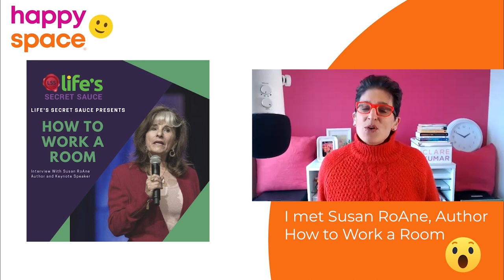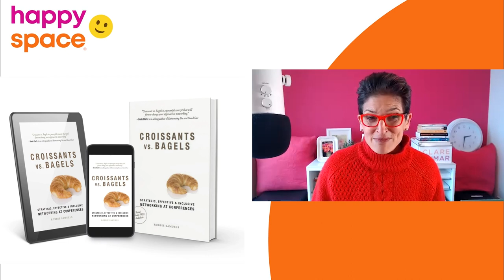Ep 23 - How to Design Events for Rich Connection - with Robbie Samuels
Explore how to create events to invite rich connections with Robbie Samuels, author of books on networking, business building, and online event mastery.

For some of us, Zoom went from saviour and social glue in March of 2020 as to virtually satan in March of 2023 with far too much tedious time looking at faceless black rectangles.
Enter the latest book by networking enthusiast, Robbie Samuels: "Break out of Boredom - Low Tech Solutions for Highly Engaging Zoom Events".
Robbie had me at low tech, but what really drew me to this book and to everything Robbie does is his naturally inclusive spirit and chronic generosity.

The point of this podcast is to celebrate the design of inclusive performance and I can think of no one who thinks about welcoming people as intuitively as Robbie does.

So think of this book as not only a guide to Zoom events, but way beyond that to small things you can do to have big impact littlebigthings in creating a culture where people feel safe & comfortable enough to contribute.

Robbie has been recognized as a networking expert by NPR, Harvard Business Review, Forbes, and Inc, and as an expert in virtual event design by JDC Events.

His three books that have collectively received over 600 5-star reviews - a couple of them being mine, and I wouldn’t be surprised if his fourth is about how to effectively launch a book, or the bigger topic of how to effectively engage your fans to not only build your business but to also support your charity of choice.

Since 2016, Robbie has also hosted the On the Schmooze podcast and, since March 2020, the NoMoreBadZoom Virtual Happy Hour.

CHAPTERS
00:00:00 Intro
00:05:39 Where does your warmth & grace come from?
00:10:37 The difference between being invited and feeling welcome
00:13:10 Achieving content & connection in a virtual world
00:15:04 What is an unconference?
00:19:50 The origins of book two: Small List, Big Results
00:20:14 From No More Bad Zoom to book three
00:29:30 The value of cueing transitions
00:35:20 Advance slides behind the scenes
00:36:10 Speak to each point on a slide
00:39:30 Adding music...or not
00:41:03 Universal design
00:41:55 Building community
00:43:12 Neurological safety
00:45:23 Purpose-first design
00:46:04 High-performing teams pay less attention to tone, but at what cost?
00:47:42 Continuous improvement - get 5% better every time

Susan Roane’s books
Robbie explaining SoJust
“Croissant vs Bagels” by Robbie Samuels book - Robbie’s website - Goodreads
Robbie Samuels Ted Talk - Croissants are the Key to Inclusive Networking
Dorie Clark website
“Small List, Big Results” by Robbie Samuels book - Robbie’s website - Goodreads
“Community” by Peter Block book - Peter’s website - Goodreads
Happy Space Podcast episode 2 - How to Design with Sensitivity in Mind

Susan RoAne headshot - credit Susan RoAne
“Croissant vs Bagels” by Robbie Samuels book cover - credit Goodreads
Dorie Clark headshot - credit Mark Thompson
“Small List, Big Results” by Robbie Samuels book cover - credit Goodreads
Closed vs. open feet posture - credit Elements Envato
Pause slide - credit Robbie Samuels
Subway map - credit Elements Envato
Clare's Zoom Room waiting - credit Clare
People laughing - credit Elements Envato
Annoying gif - credit Canva
Screenshot of podcast launch party - credit Clare Kumar
Clare with Leslie at resort - credit Clare Kumar
“Community” by Peter Block book cover - credit Goodreads
Ron Friedman headshot - credit website